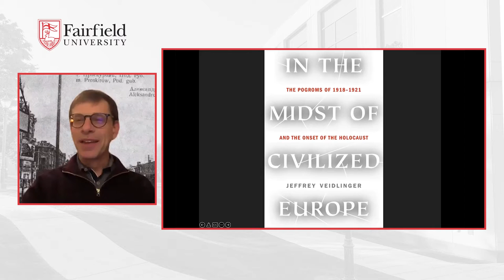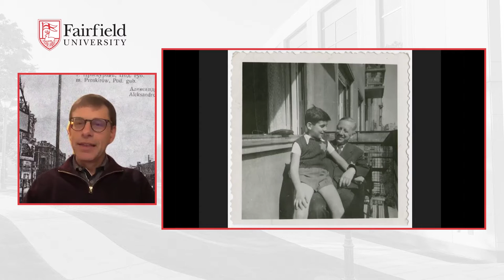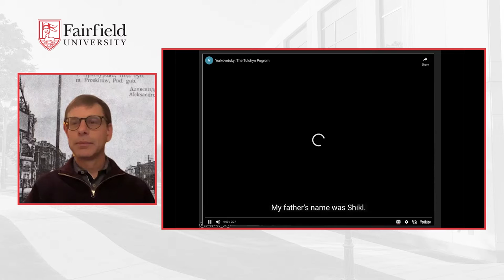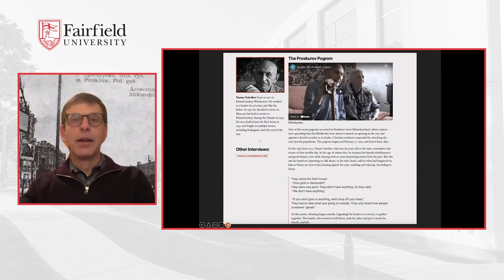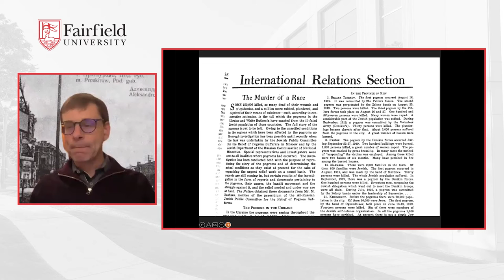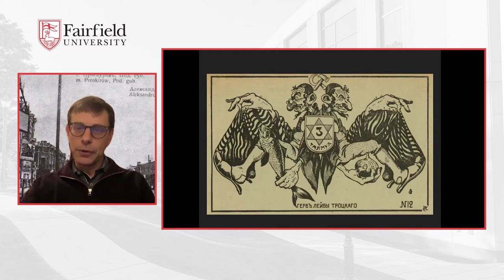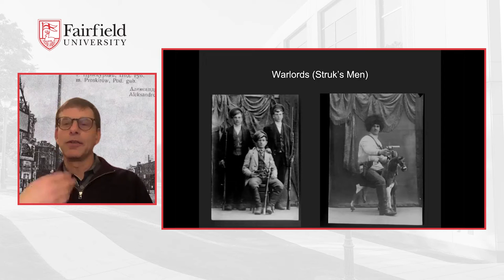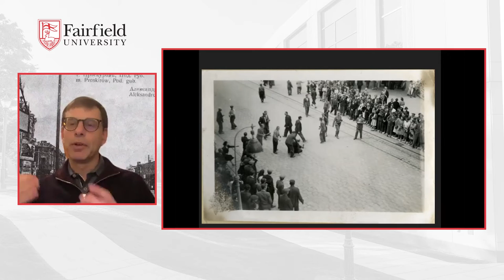In the Midst of Civilized Europe: The Pogroms of 1918-1921 and the Onset of the Holocaust